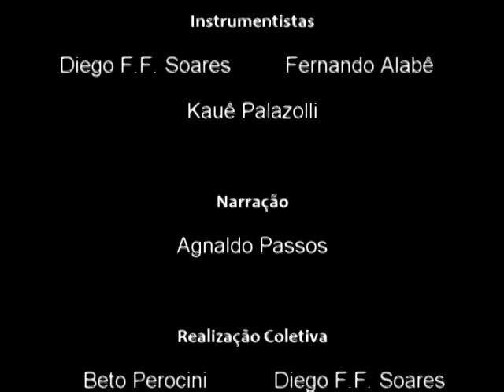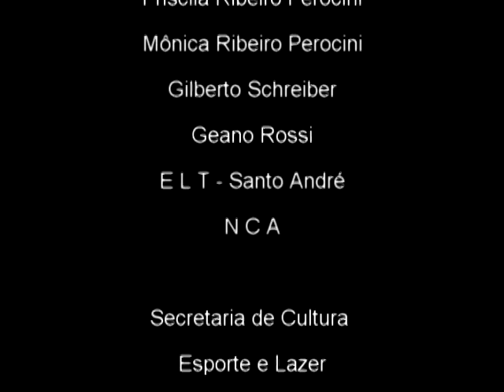Oriki - Turma 4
Créditos

Direção
- Fernando Alabê
- Francine Maciel
- Oibí Inaê Kibuco

Roteiro
- Fernando Alabê

Fotografia
- Diego F.F. Soares

Montagem
- Beto Perocini

- Fernando Alabê
- Francine Maciel
- Sandra Chávez

Trilha Sonora
- Diego F.F. Soares
- Kauê Palazolli
- Fernando Alabê
- Nayê Melo Silva

Câmera
- Beto Perocini

Som / Iluminação
- Beto Perocini

Realização
- Beto Perocini
- Fernando Alabê
- Kauê Palazolli
- Nayê Mello Silva
- Sandra Chavez
- Oubí Inaê Kibuku
- Francine Maciel
- Diego F.F. Soares

Graffiti
- Keto K.I.L.L.A.

Narração
- Agnaldo Passos

Instrumentistas
- Diogo F.F. Soares
- Fernando Alabê
- Kauê Palazolli

Performance Musical
- Nayê Melo Silva

Entrevistados
- Neusa Gomes dos Santos
- Raquel Trindade
- Edina Marta Machado 'Mãe Oba'
- Maurinete Correia Lima